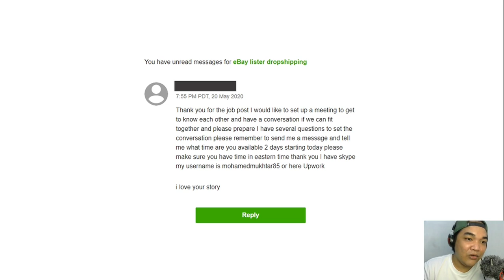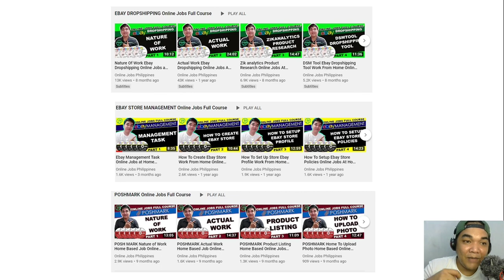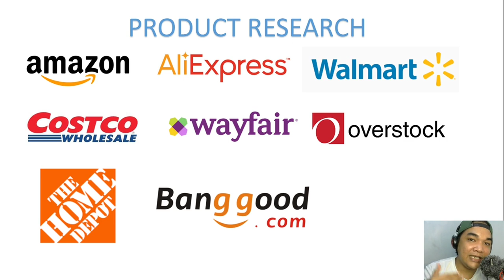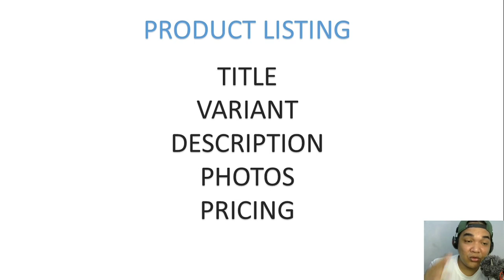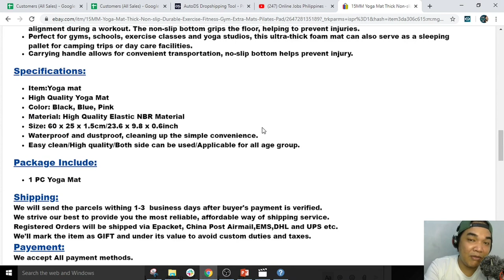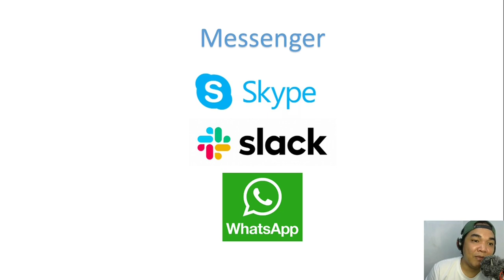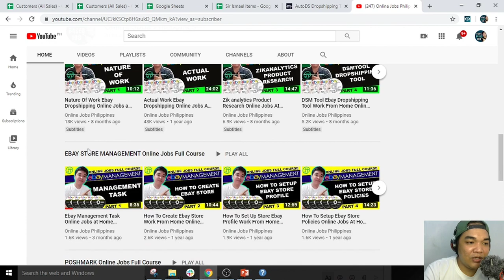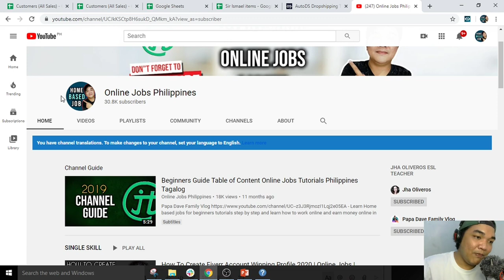In Demand Online Jobs Work From Home 2020 Tutorials For Beginners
Guys In Demand ngayon ang Ebay Dropshipping at Amazon, Product Research and Internet Online Researcher.. konting briefing lang para sa mga beginners..